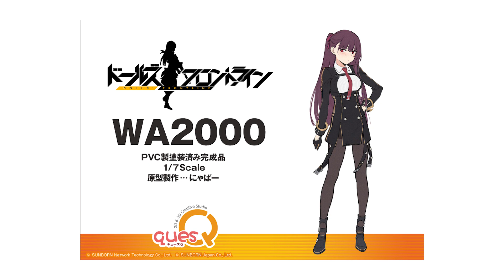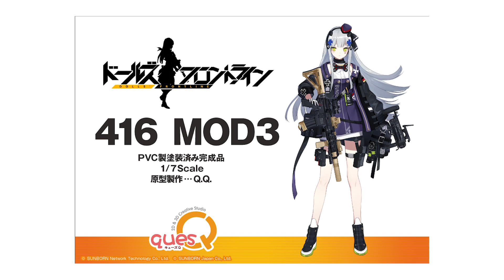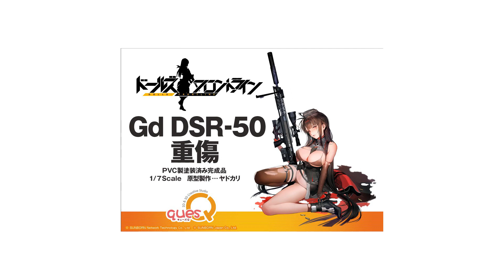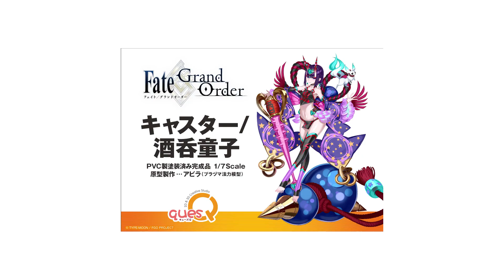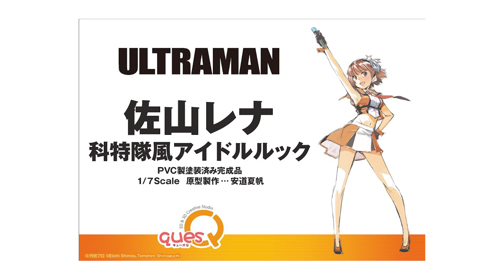今後の素晴らしいラインナップに心が躍るようだ❤キューズQの新作フィギュアが嬉しすぎる 2022/0104【美少女フィギュア】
■くるくる回っているフィギュア↓
結城美柑 メイドStyle
Prinz Eugen（プリンツ・オイゲン）